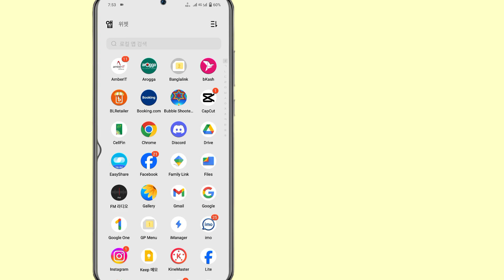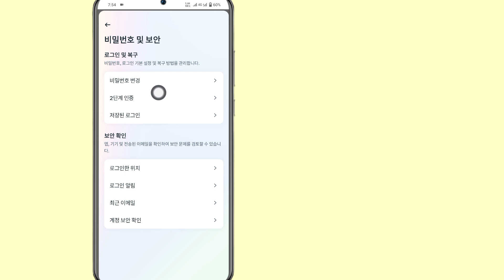Android 및 iOS에서 MESSENGER에서 로그아웃하는 방법(2024)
안녕하세요 시청자 여러분, 무료 솔루션에 오신 것을 환영합니다.

 이번 영상에서는 스마트폰의 메신저 앱에서 로그아웃하고 싶으신가요?  Android 또는 iPhone에서 메신저에서 로그아웃하는 방법을 알아보려면 이 동영상을 시청하세요.